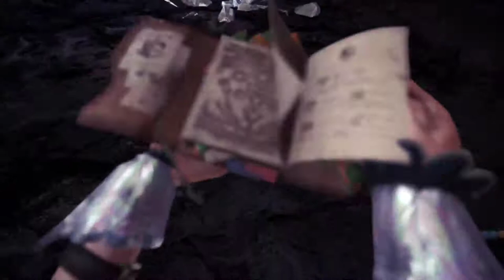【繁星】MHWI 魔物獵人冰原 晚上 2020 1 20【4】